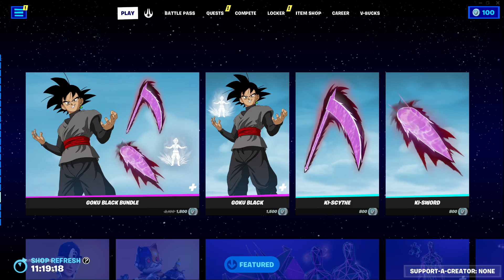Fortnite New Update